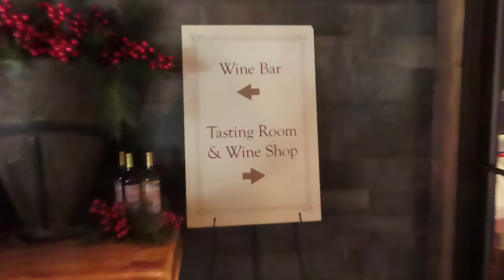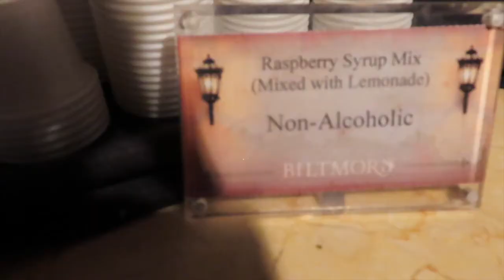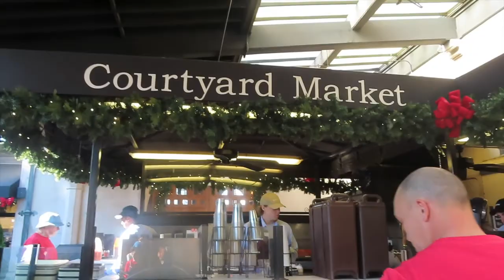VISITING A MANSION!!!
Our trip to the Biltmore Mansion!

Morgan (18): morgan.langley
Addy (16): addisynlangley
Ella (14): _ellalangley
Violet (10): violetlangleyy

Morgan and Addy's Etsy Shop!